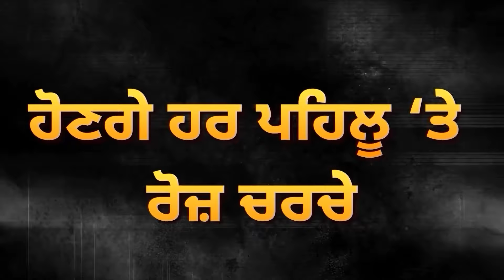Navjot Sidhu ਨੂੰ Party ‘ਚੋਂ ਬਾਹਰ ਕੱਢਣ ਦੀ ਤਿਆਰੀ ! ਹਾਈ ਕਮਾਂਡ ਦੀ ਚੇਤਾਵਨੀ ? | D5 Channel Punjabi